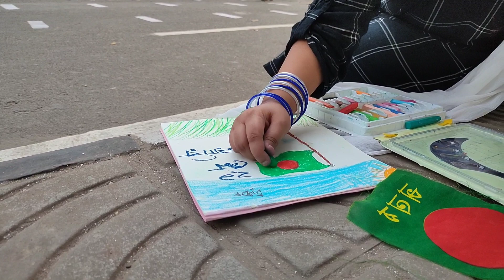Mother language day 2021in Bangladesh||(২১শে ফেব্রুয়ারি আন্তর্জাতিক মাতৃভাষা দিবস)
21february our international mother language day🇧🇩২১ফেব্রুয়ারি

description our mother language day:
আমাদের মাতৃভাষা বাংলা। বাংলা ভাষায় আমরা আমাদের মনের ভাব প্রকাশ করি। ভাষা আন্দোলনের মাধ্যমে আমরা অর্জন করেছি আমাদের মাতৃভাষা ভাষা বাংলার মর্যাদা । পাকিস্তানি শাসকেরা চেয়েছিল উর্দুকে রাষ্ট্রভাষা করতে ।এর প্রতিবাদে রাষ্ট্রভাষা বাংলা চাই দাবি নিয়ে আন্দোলনে ঝাঁপিয়ে পড়ে এদেশের ছাএ সমাজ ।১৯৫২ সালের ২১ শে ফেব্রুয়ারি ১৪৪ ধারা ভঙ্গ করে ছাএরা ঢাকা বিশ্ববিদ্যালয় থেকে মিছিল বের করে । পাকিস্তান সরকারের পুলিশ মিছিলে গুলি চালালে শহীদ হন রফিক,সালাম, জব্বার,বরকত সহ আরো অনেকে। তাদের রক্তের বিনিময়ে ২১শে ফেব্রুয়ারি আন্তর্জাতিক মাতৃভাষা দিবসে স্বীকৃতি পায়।প্রভাতফেরি